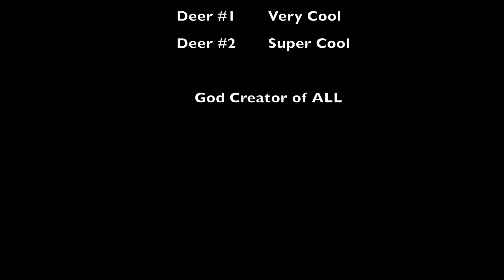Split Rock S.P. 2018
A buzz around Split Rock State Park, Minnesota with drone. Capture the last few steps of a deer crossing to an island because I couldn't get my drone flying fast enough...Spot another deer in the shadows under some trees, beautiful blue waters of Superior, and a fly by the Lighthouse. Enjoy!